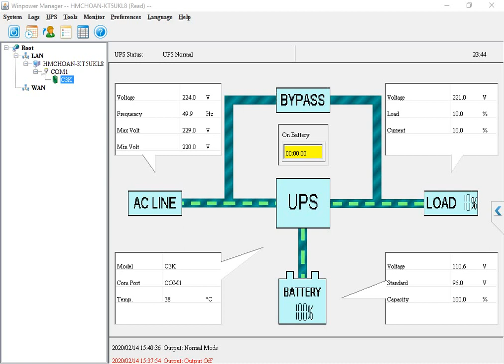ups santak c3k winpower 3 batery pack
ccie training config router
ccna ccnp ccie  routing and switching
vmware config router and send udp datagram
crack password router cisco
CCNA danscourses
chuyên cung cấp ups các hãng như APC, Santak, Delta, Emerson ... với nhiều công suất lớn nhỏ tùy theo nhu cầu sử dụng của khách hàng.

LVKD : Sữa chữa UPS, Bảo dưỡng UPS, Bộ lưu điện và giải pháp nguồn
Đ/C : 138/40/16 Nguyễn Duy Cung, Phường 12, Q Gò Vấp, TP.HCM
VP : 1122/23/39 Quang Trung, Phường 8, Gò Vấp, Tp. HCM
GPKD số : 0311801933 Đăng kí ngày 23 tháng 5 năm 2012
ACT L3
Harmonic INC
# GDsatcom
L band
Agilent Technologies
Rx 8200
Ellip 3100
smd 9200
Pinoneer magnetic inc
Terestial interference
down link Interference
Blackmagic Forum, SONY, Avid, Ikegami, 4K , 8K, SDI, 3G SDI, 12G SDI
Rodhe , Harris, newtec, Vislink, Gilat, Hughes, GD satcom
SATELLITE COMPONENT FAQ’S
Find answers to Frequently Asked Questions about our microwave products in the categories below.

Troubleshooting
I’m not getting any output power from my BUC. What’s wrong?
Most Norsat BUCs require one or more of these multiplexed components on the input coaxial cable: 24V DC, 10 Mhz Reference, L-band signal. Please consult the specification sheet for the BUC model you are using, and ensure that incoming signal is set up for the BUCs requirements. If you require a Bias-T to inject the DC voltage or reference signal, please contact our Microwave Components sales department for more information.